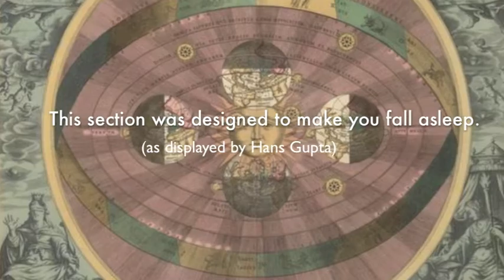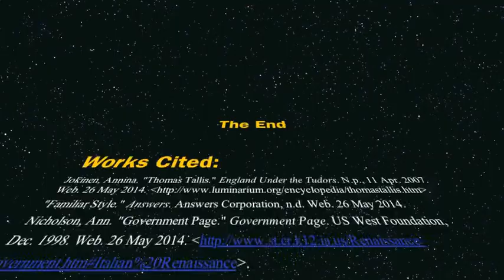Ms. Rajan's AP World: The Renaissance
Special thanks to Ms. Mayfield for her didactic vocabulary lessons!

Edward Zhuang
Kunal Lodaya
Jonathan Phillips
Jacob Engel

This project highlights the Renaissance, a fascinating time period of innovation and culture.

Song instrumental used:
2 Chainz - I'm Different

Jonathan Phillips (2 Js) lyrics-

Pull up in my boat, right in the flow
Got no money, lets see Cosimo
Made many moneys, in the rence of Flo
Built a bronze statue, Donatello
Tyrannically leading, my son Lorenzo
Famous sculptor, Michelangelo

Machiavelli, wrote the Prince
That book did not sell for 5 cents
Italy, known for its pizza
Back then it was the Mona Lisa
My! Da Vinci made the Last Supper
Too bad it didn't last through supper
Gallileo looked to the sky.
And geocentricity just wouldn't fly.

Works Cited:

Jokinen, Annina. "Thomas Tallis." England Under the Tudors. N.p., 11 Apr. 2007. Web. 26 May 2014.
"Familiar Style." Answers. Answers Corporation, n.d. Web. 26 May 2014.
Nicholson, Ann. "Government Page." Government Page. US West Foundation, Dec. 1998. Web. 26 May 2014.
"The Medici Family." Rice.edu. Rice University, n.d. Web. 27 May 2014. http%3A%2F%2Fgalileo.rice.edu%2Flib%2Fstudent_work%2Fflorence96%2Falexc%2Fmedici.htm.
"Galileo Galilei." Bio. A&E Television Networks, 2014. Web. 28 May 2014.

Machamer, Peter. "Galileo Galilei." Stanford University. Stanford University, 04 Mar. 2005. Web. 27 May 2014.

Van Helden, Al. "The Galileo Project | Science | Thermometer." The Galileo Project | Science | Thermometer. Rice University, n.d. Web. 28 May 2014.

"Cesare Borgia, duke of Valentinois." Encyclopaedia Britannica. Encyclopaedia Britannica Online. Encyclopædia Britannica Inc., 2014. Web. 28 May. 2014.
"Alexander VI." Encyclopaedia Britannica. Encyclopaedia Britannica Online. Encyclopædia Britannica Inc., 2014. Web. 28 May. 2014.
"Lorenzo de' Medici." Encyclopaedia Britannica. Encyclopaedia Britannica Online. Encyclopædia Britannica Inc., 2014. Web. 28 May. 2014.
"Leo X." Encyclopaedia Britannica. Encyclopaedia Britannica Online. Encyclopædia Britannica Inc., 2014. Web. 28 May. 2014.

Images Cited:

Da Urbino, Raphaello S. Portrait of Pope Leo X. 1518. Oil. Uffizi Gallery, Florence, Italy.

Bronzino, Agnolo. Lorenzo De Medici. 1500s. Uffizi Gallery, Florence, Italy.

Bronzino, Agnolo. Posthumous Portrait of Cosimo De' Medici. 1500s. Uffizi Gallery, Florence, Italy.

The Medici Bank Logo. Digital image. Themedicifamily.com. TheMediciFamily.com, n.d. Web. 3 June 2014.